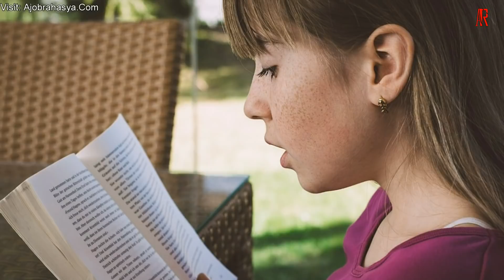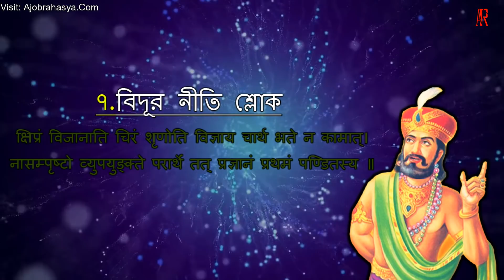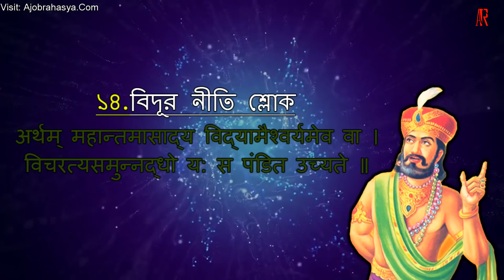একজন প্রকৃত জ্ঞানী ব্যক্তি এই ৪০টি গুনের অধিকারী | Vidur Neeti | 3rd Chapter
Vidur is one of the central characters in the Mahabharata. Some Vidur Neeti For Successful Life

আরো কিছু ইন্টারেষ্টিং VIDEOS দেখতে চাইলে নিচে দেওয়া লিঙ্কে ক্লিক করুন !!

Video Credit:-
Written,Video Edit & Voice By BEBETO

Ajob Rahasya | Ajob Rahasya Bangla | Ajab Rahasya